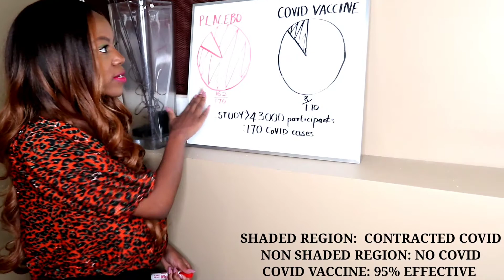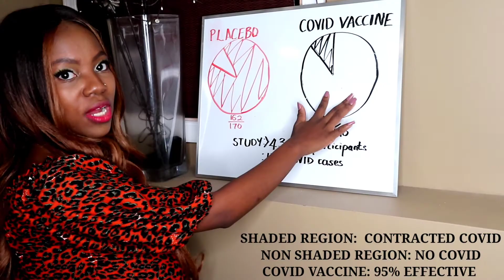The Corona Virus Vaccine Explained COVID 19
Corona Virus Vaccine Explained, COVID 19: Before taking the COVID 19 Vaccine, patients need to be informed about the studies and research conducted so far, the gaps in the research and the side effects of the vaccine. Equally important is the adherence of COVID guidelines until most people have received the vaccine, keep social distancing, masks and quarantine.